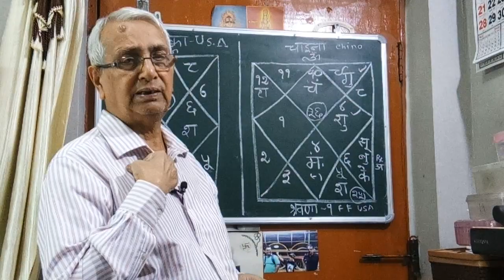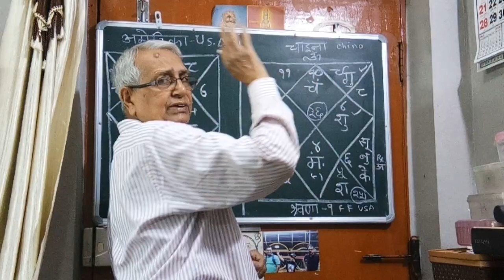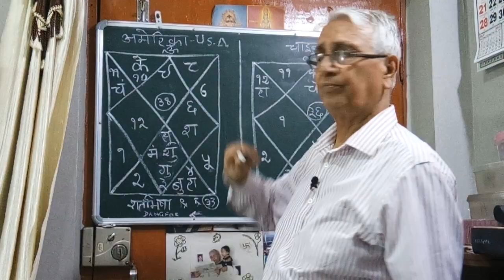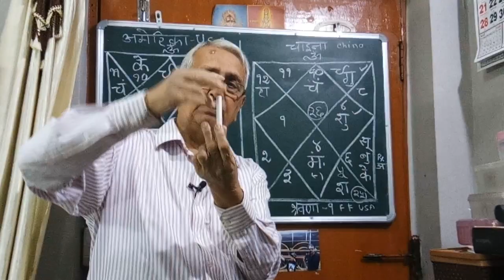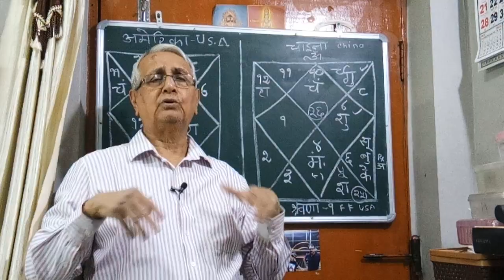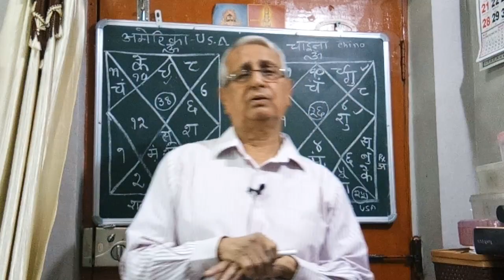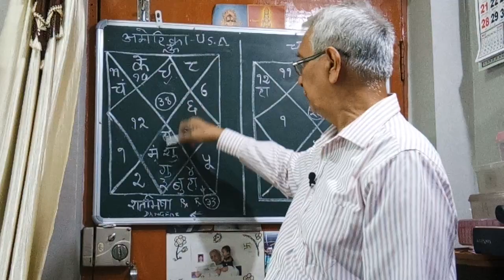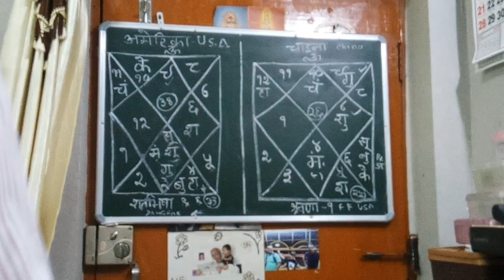Astro u p mishra jamshedpur, Comparative astrological statement for USA & Chaina